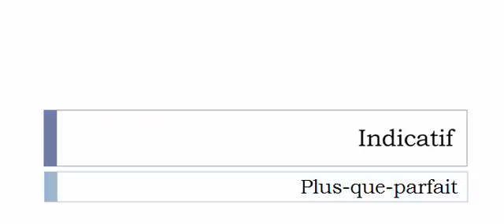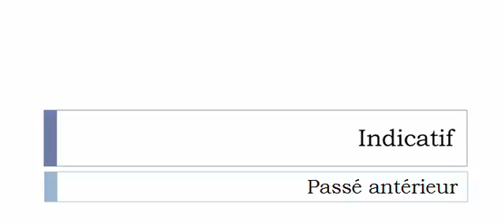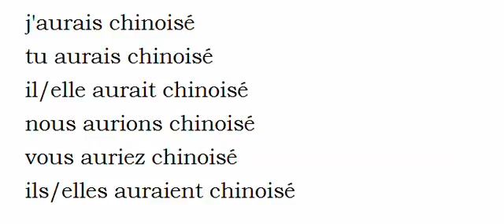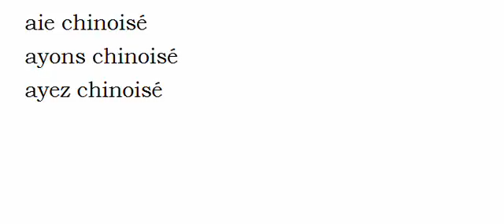French conjugation = Chinoiser